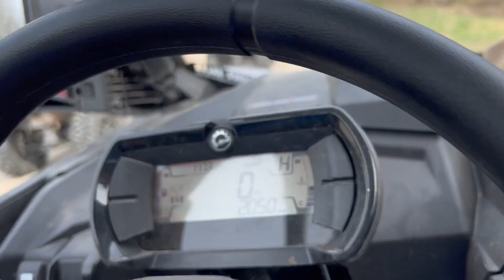Snirt Run 2023 (Hideaway, Hayloft Mud Pit, Swamp Donkey, Banana Boat)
We like to stay away from the high volume of people.This is our version of the Snirt Run. we hope you enjoy.